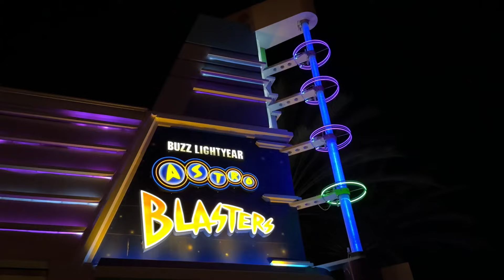Astro Blasters Ride Disneyland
SEND TodayIGrewUP FAN MAIL TO:

Redlands, CA
92375
United States